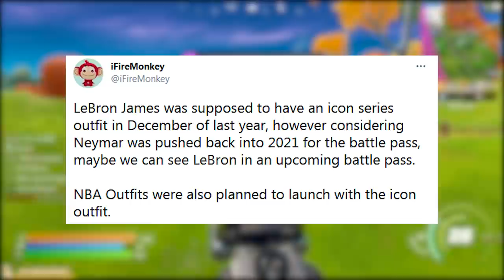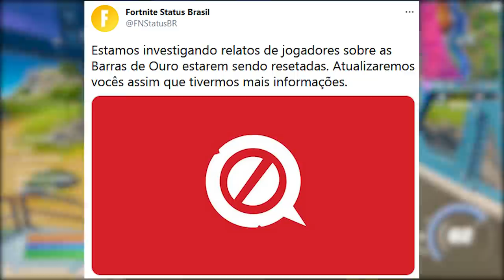FORTNITE - SKIN TEMPORADA 7 e NOVO MINI-GAME BASQUETE?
Fala gurizada, nesse vídeo comento novidades do Fortnite Battle Royale, skin temporada 7, skin secreta nova temporada, novo mini game temporada 7, skins cartoon e mais. Espero que gostem :)

Programa para editar: Adobe Premiere